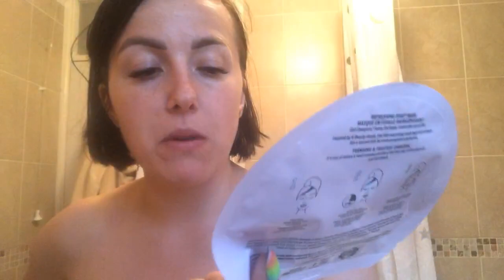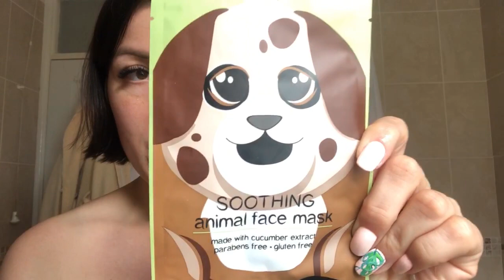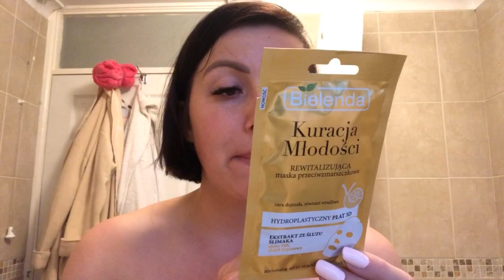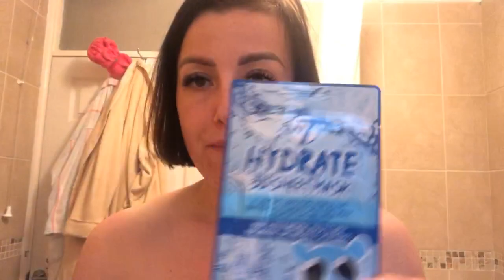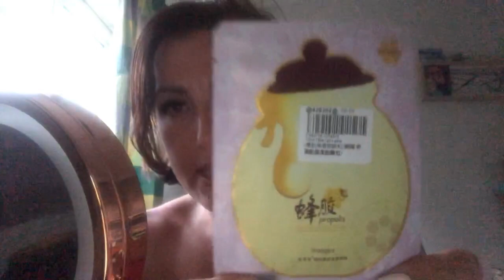Odcinek 9 testujemy maczeczki 🤩 bądźmy piękne 🤘🏻